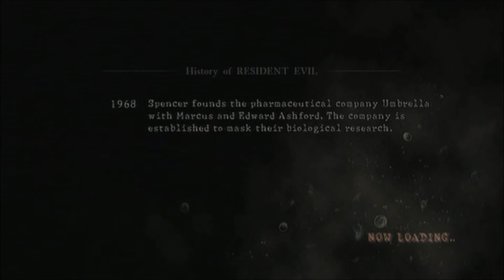[Scary] Nightmare Pt. 1: Pull The Lever!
Michael and Kipper play Resident Evil's Bonus mission, will they survive? Or will they die of heart attacks first?